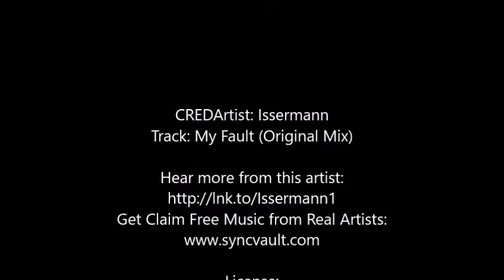Harvest Mice 2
Artist: Issermann
Track: My Fault (Original Mix)